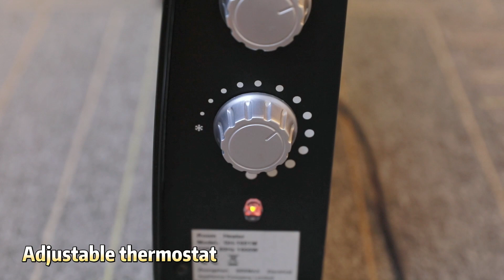2000w panel heater supplier,China factory manufacturer,CE/UL approved,OEM.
good  custom-made CE   approved   lowest price  space heaters  mill  china
high grade  ODM GS   approved   cheaper  panel heaters  fabricant  china
best  custom order UL   approved   lowest price  bathroom heaters  fabricant  china
good  ODM UL   approved   cheap  ptc heater  supplier  chinese
high grade  ODM ETL   approved   affordable  mica panel heaters  merchant  chinese
high quality  customization upon request GS   approved   lowest price  space heaters  plant  china
high grade  custom order CE   approved   cheaper  heaters  producer  chinese
best  customization RoHS   approved   lowest price  warming heaters  producer  china
high grade  customization ETL   approved   lowest price  desktop heater  fabricator  chinese
best  OEM RoHS   approved   lowest price  warming heaters  producer  chinese
best  custom-made CE   approved   affordable  tower fan heaters  purveyor  chinese
high quality  ODM CE   approved   lowest price  warming heaters  mill  china
high quality  customization upon request CE   approved   lowest price  mica panel heaters  merchant  chinese
high grade  customized ETL   approved   cheapest  quiet portable heaters  fabricant  chinese
high quality  customization upon request GS   approved   affordable  heaters  factory  china
best  OEM CE   approved   cheapest  space heaters  supplier  chinese
best  custom order CE   approved   cheapest  warmer  producer  china
good  customization upon request GS   approved   cheaper  oscillating heaters  plant  china
good  ODM UL   approved   cheapest  oscillating heaters  fabricant  chinese
high grade  custom order ETL   approved   cheapest  warming heaters  producer  china
good  customization ETL   approved   cheap  tower fan heaters  workshop  china
best  ODM CE   approved   cheap  heaters  factory  chinese
good  customization ETL   approved   lowest price  mica panel heaters  fabricant  china
high grade  OEM GS   approved   lowest price  glass panel heaters  fabricant  chinese
best  customized GS   approved   cheap  digital heaters  mill  chinese
high grade  OEM GS   approved   lowest price  bathroom heaters  supplier  china
high quality  customization upon request ETL   approved   cheap  glass panel heaters  factory  china
good  custom-made RoHS   approved   cheap  electric wall heaters  fabricator  chinese
best  customization upon request CE   approved   cheap  indoor heaters  factory  chinese
good  customized CE   approved   cheaper  room heaters  workshop  china
best  custom-made UL   approved   lowest price  panel heaters  fabricator  china
high grade  customization UL   approved   cheaper  brezee heaters  assembly plant  china
good  ODM GS   approved   cheaper  warming heaters  purveyor  china
good  customization upon request UL   approved   lowest price  electric heaters  assembly plant  china
good  customization upon request UL   approved   affordable  warmer  factory  chinese
best  OEM CE   approved   cheap  digital heaters  producer  china
best  custom order RoHS   approved   affordable  ceramic heaters  fabricator  china
good  customization RoHS   approved   cheapest  bathroom heaters  plant  china
high grade  custom-made RoHS   approved   lowest price  convection heaters  merchant  china
high quality  custom-made RoHS   approved   cheaper  desktop heater  merchant  china
high grade  customization upon request UL   approved   cheap  oscillating heaters  producer  china
high quality  ODM ETL   approved   cheapest  stand heaters  fabricator  chinese
best  OEM UL   approved   affordable  desktop heater  merchant  chinese
high grade  custom order CE   approved   cheapest  warming heaters  merchant  china
high grade  customization CE   approved   cheaper  brezee heaters  manufacturer  china
high grade  customization ETL   approved   lowest price  room heaters  plant  chinese
best  customized CE   approved   cheaper  infrared heaters  provider  chinese
high quality  custom order RoHS   approved   lowest price  bathroom heaters  provider  chinese
best  ODM CE   approved   cheapest  infrared heaters  producer  chinese
high grade  custom-made CE   approved   cheapest  ptc heater  producer  chinese
high quality  ODM ETL   approved   affordable  heaters  workshop  china
good  ODM GS   approved   cheaper  ceramic heaters  fabricator  china
high quality  customized GS   approved   affordable  electric heaters  producer  chinese
best  ODM ETL   approved   cheap  convection heaters  plant  chinese
high quality  OEM GS   approved   cheap  ceramic heaters  plant  chinese
best  customization CE   approved   cheap  bathroom heaters  fabricant  china
high quality  custom-made ETL   approved   affordable  ceramic heaters  fabricant  china
high quality  ODM RoHS   approved   affordable  stand heaters  supplier  chinese